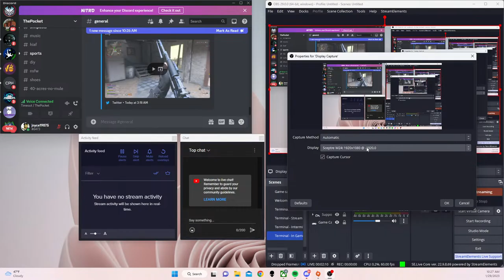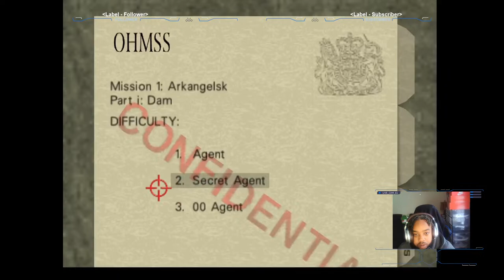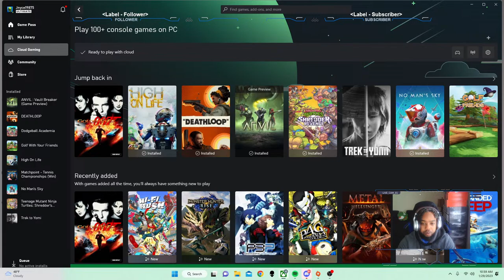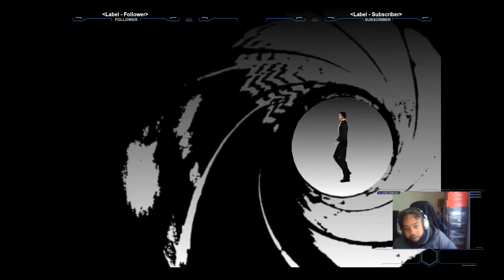Goldeneye nostalgia stream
Running the newly released/remastered Golden eye. Let's go down memory lane